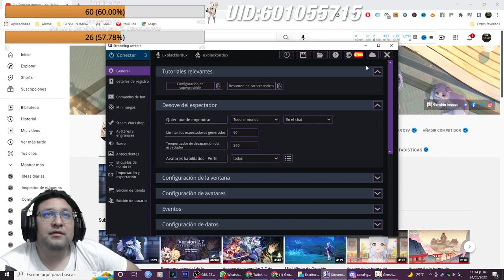Reaccion al Teaser de Historia de Yelan, Pegame diosa pero no me dejes!!!